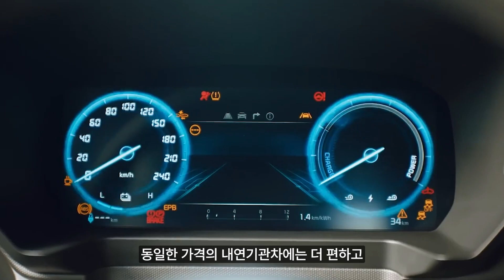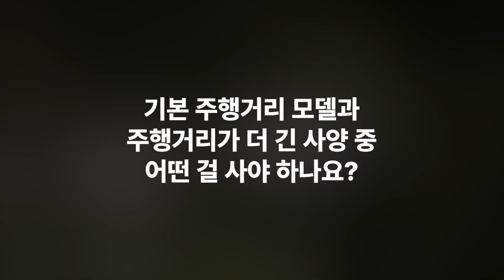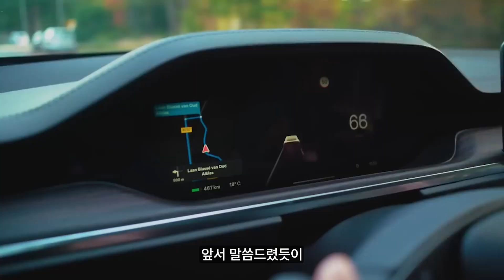전기차 지금 사도 될까요? 오너, 딜러 10명에게 물어봤습니다. 전기차 구매 가이드!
안녕하세요 차를 좋아하는 남자 조그래입니다.
오늘 영상은 전기차 구매를 고려하시는 분들께 도움이 될만한 영상입니다.
전기차 종류도 많아지고 충전소도 많이 들어선것 같은데 구매해도될까?
아니야 그래도 아직 전기차 구매는 시기상조야
도대체 뭐가 맞을까요?"

전기차 오너와 자동차 딜러 10명에게 물어봤습니다.
그들이 알려준 전기차에 대한 생각 과연 어떨까요?